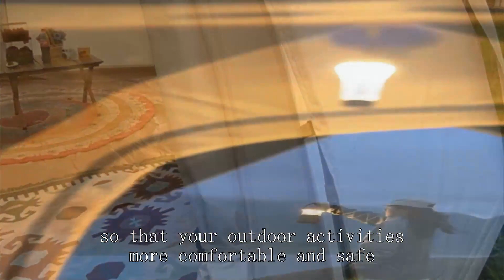Animal observation tent Wholesaler China Good Price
camping tents factory  BEIFEITE Company
ultra light tent for 2,
best cheap tent for backpacking,
setting up a dome tent,
military half tent,
off grid wall tent,
inspection of emergency trolley,
ll bean acadia 4 person tent,
10x20 pop up tent,
rescue disposable yellow jacket trap,
campros cp tent 4 person camping tents,
fishing gear for trout,
cheapest backpacking tent,
woods prospector 6 person tent,
trailer tent 2023,
walmart 10x20 canopy,
harbor freight 1720 trailer,
eureka 3 person tent,
wilder tactical radio pouch,
capsule house factory tour,
pop up tent how to close,
army airbeam tent setup,
service line and emergency line,
diamond brand tents,
adventure ridge 6 person tent,
2 room camping tent,
bicycle tent camper,
coleman hampton 3-season 9-person 2-room camping cabin tent
hubba hubba nx 2 tent,
dome tent installation,
how to waterproof tents for camping,
tales from the wild wasteland,
8 person tent india,
one person tents for backpacking,
emergency tube tent,
indian tent house
small hiking tent,
wild camping bike touring
waterproof 6 person tent,
utility trailer tent camper,
backpacking tent 3 person,
family tent supplier,
keith titanium canteen mess kit,
outdoor products camping tent,
gun safe in rv,
how to get rue porter wholesale,
dneasy blood & tissue kits,
best tents for family camping 2023,
30 by 30 tent,
family tent camping,
setting up rei kingdom 6 tent,
how do they make fishing hooks,
quest 10x20 canopy,
coast guard helo rescue,
laboratory equipment and apparatus,
shopee tent assembly,
8 person family tent ozark trail,
tactical tailor canteen/utility pouch,
winter storm camping tent,
camping trailer roof top tent,
wholesale hangers,
orrstar pop up tents for camping 4 person,
garage grown gear,
quechua pop up tent review,
how to set up a vendor tent,
alps mountaineering 4 person tent,
half shelter tent,
hilleberg 3 season tents,
setting up trout rod,
camping with military surplus,
gamme 6 tent,
fallout 76 temporary camp,
dome trekking tent - 2 person - mt100
landed fishing co beginners fishing kit,
budget 2p backpacking tent,
fjallraven abisko dome 2 tent,
ozark trail fishing bag,
wall tents canvas tents
bike camping tent,
ozark trail 10x20 canopy,
automatic tent 3 person,
t-shirt photography setup,
roof tent for van,
hunting tent company,
ozark trail 4 person dome tent assembly,
stop tent condensation,
water meter stolen complaint,
x mid 1p tent,
big sky revolution 1.5p tent,
emergency kit for disaster,
8' mini regatta bell tent,
2 person tent for backpacking,
hiking tent,
disaster relief onsite package dying light,
emergency plan in safety,
guide gear wall tent,
how to set up a wenzel 1887 tent,
5 man pop up tent,
f stop depth of field,
drencher insulated 3-in-1 tent,
20x20 tent with walls,
safety box in hospital,
pond liner outlet,
kelty grand mesa 4 person tent,
tent wholesale market,
uns wholesale,
fsr hub tent review,
hi tec tent,
sun shelter wholesaler,
the tent guy youtube,
go outdoors tent,
cold weather emergency shelter
tunnel fire suppression systems,
coleman ten person tent,
wonderland 6 tent review,
how to set up a pole tent,
t-mobile park retractable roof,
set up dome tent,
setting up a wall tent with logs,
mountain hardwear trango 2 tent,
center mass inc integrated mag pouch,
ozark trail 10x20 canopy tent,
waterproof tent in india
disaster emergency preparedness,
sundome tent 2 person,
white duck regatta bell tent 13ft,
12 person tent setup,
red camp cot tent,
disaster relief tent manufacturer,
how to stake tent guy lines,
the hunter lodges,
hui lingyang 6 person tent,
outdoor products 8 person instant tent,
how camping tents are made,
glamping tent set up,
nova air dome tent,
2 person tent backpacking,
peak 1tm 6-person dome tent,
tents with stove jack,
diy covered trailer,
luxury dome tent,
tunnel tent pros and cons,
pack a pop up tent,
carp fishing tent,
waterproof tent,
should you use a bobber when fishing,
cheapest way to do laboratory ldoe,
wet tent packed away,
7 days to die safe house,
sunlite market arizona city,
water rescue training firefighters,
how to set up core 6 person dome tent,
hiking tent factory,
laboratory counter,
tent with bike garage,
columbia tabor point 4-person frp dome tent,
winter camping in a bell tent
act electric fire truck,
emergency rescue uk,
pe vs pvc tent,
camping tent on car,
tesco 2 man tent instructions,
outbound quickcamp instant cabin tent 6-person,
tent bartan wholesale market delhi
camping tent for 4 person,
copper canyon lx 8 person tent,
cloud up 2 tent review,
quechua 2 person tent review,
2 man air tent,